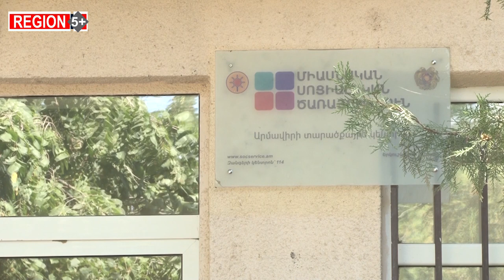Հայաստանում 15 քաղաքացուց մեկը սահմանափակ կարողություններ ունի.նրանց հիշում են միայն դեկտեմբերի 3-ին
28-ամյա Արման Ղանդիլյանը կրթություն չի ստացել ոչ այն պատճառով, որ ցանկություն չի ունեցել, այլ այն պատճառով, որ մոտակայքում իր կարգավիճակին հարմարեցված դպրոց չի եղել։
Մասնավոր հատվածի դեպքում, եթե ինչ-որ տեղ հասկանալի է նման մոտեցումը, ապա անընդունելի և անհասկանալի է պետական կառույցների պարագայում։ Տեղաշարժվելու խնդիրներ ունեցող անձինք, ուզեն, թե չուզեն, պետք է հաճախեն սոցիալական ծառայություններ։ Ենթադրվում է, որ յուրաքանչյուր անձ, ով տեղաշարժվելու խնդիրներ ունի, գոնե սոցիալական ծառայության հիմնարկ պետք է մտնի անարգել։ Եթե Արմավիրի միասնական սոցիալական ծառայության մուտքի աստիճանները որևէ կերպ հարմարեցված չեն իրենց շահառուների մուտք ու ելքի համար, ի՞նչ կարելի է պահանջել այլ կառույցներից։

Հայաստանում 15 քաղաքացուց մեկը սահմանափակ կարողություններ ունի։ Հարկ չկա թվարկելու և հղում անելու այն բազմաթիվ միջազգային փաստաթղթերի և ներքին օրենքների պահանջներին, որոնց միջոցով առավելագույնս հեշտացվում է խոցելի խմբերի ապրելակերպը և պայմաններ է ստեղծվում հասարակությանն ինտեգրվելու համար։ Ինչպես Արմանն է նշում, միայն դեկտեմբերի 3-ով  չէ։